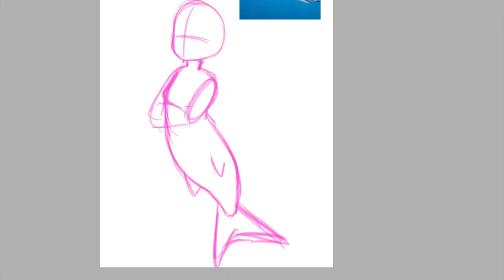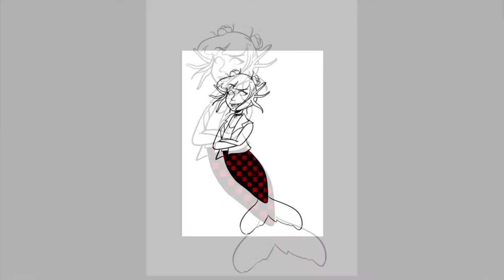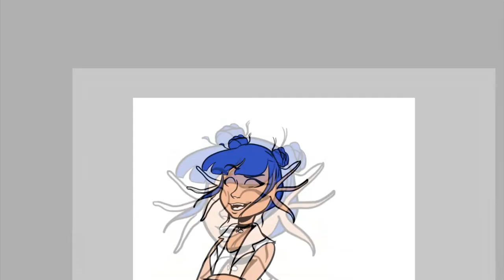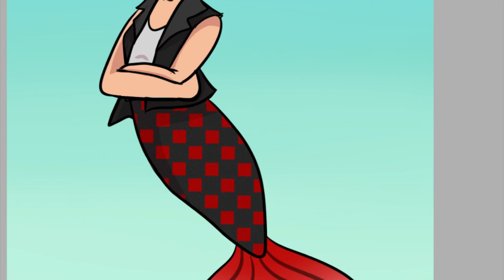youtube video #-8IOwzgSL9M